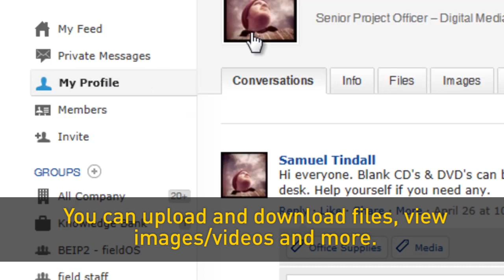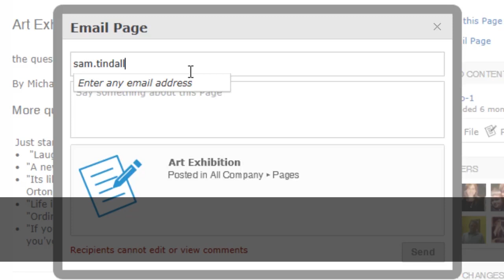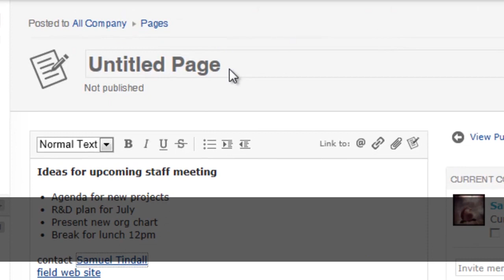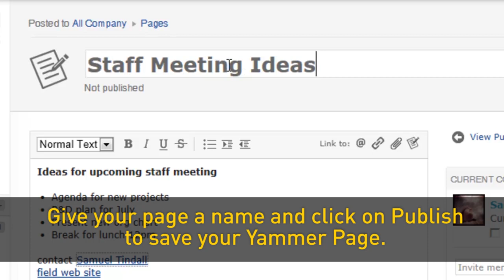Yammer Training - Part One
General overview of Yammer and  How to create pages in Yammer